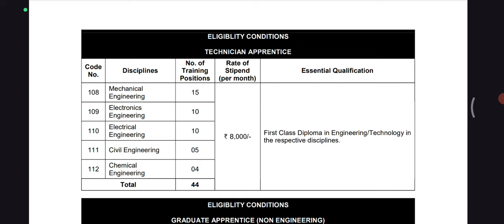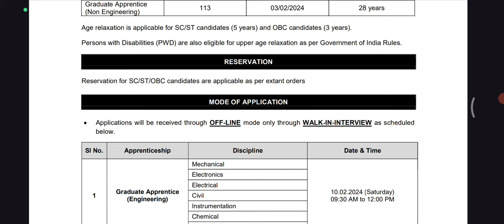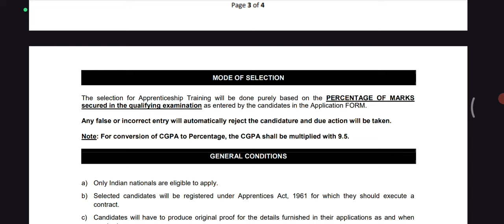Any Degree, Diploma,Engg Apply பண்ணலாம்_ISRO திருநெல்வேலியில் Training_ தேர்வு இல்லை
நம் தமிழ் சொந்தகளுக்கு வணக்கம்.

TNPSC மட்டும் இல்லாமல் மத்தியஅரசின் RAILWAYS,BANK,SSC,INSURANCE மற்றும் பிற PUBLIC SECTOR துறையில் வேலைவாய்ப்புகள், தேர்வுமுறைகள் அனைத்தும் அறிந்துகொள்ளும் களம்.

உங்கள் கல்வித்தகுதிக்கு (8th,10th,+2,ITI.Diploma,Any Degree) ஏற்றவாறு அனைத்து வாய்ப்புகளும் அறிந்துகொள்ளும் களம்.

போட்டித்தேர்வுகளுக்கு தேவையான குறிப்புகள்,வழிமுறைகள்,கணிதபாடம்(Aptitude),Reasoning,Shortcuts கற்றுக்கொள்ளக்கூடிய இலவசத்தளம்.

மேலும் விவரங்களுக்கு:-

என்னை பற்றி:-
என் பெயர் திலிப்குமார் துரைப்பாண்டி,2011 யில் Engineering முடித்து,தேர்வு மையம் ஏதும் செல்லாமல் 2012யில் இந்தியன் வங்கியில் சேர்ந்து,பின் RRB-NTPC மூலம் தேர்ச்சி பெற்று 2016 முதல் தென்னக ரயில்வேயில் நிலைய அதிகாரியாக (STATION MASTER in Southern Railway)பணி புரிந்து வருகிறேன்.